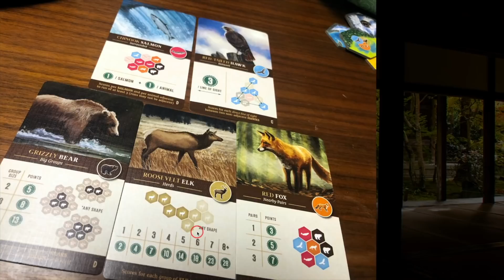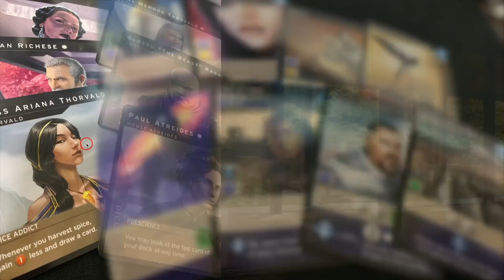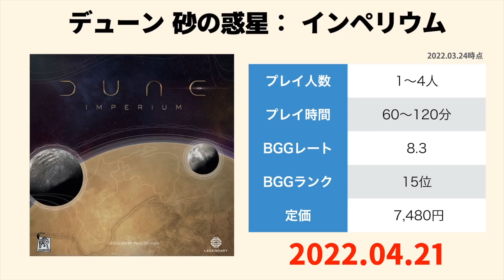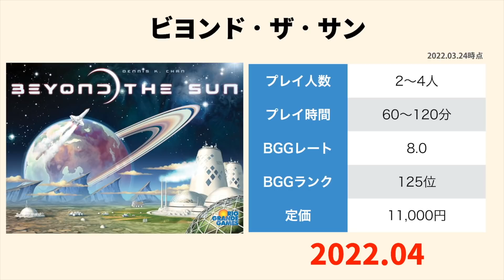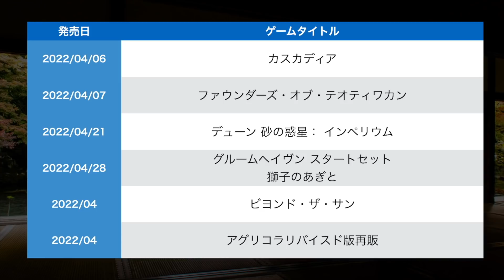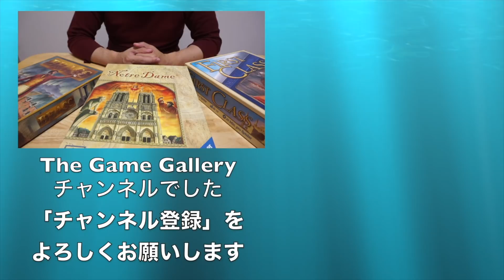「2022年04月国内新作お勧め紹介」【ボードゲーム】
今回は、2022年04月の新作からお勧めゲームをピックアップしてご紹介しています。